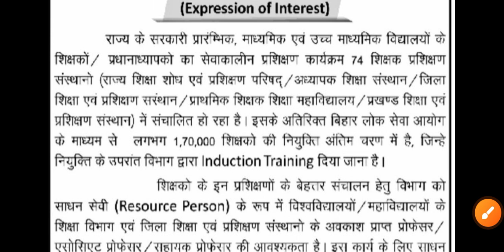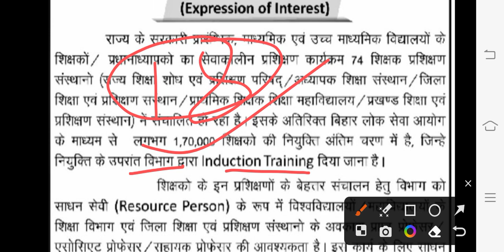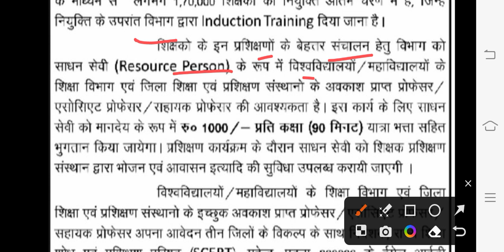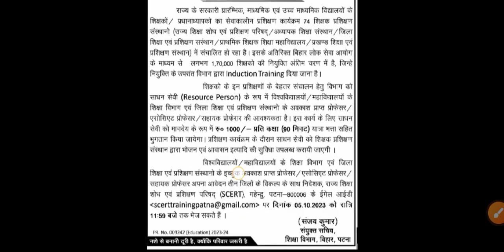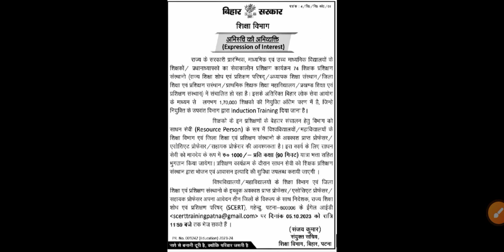bpsc शिक्षक का रिजल्ट कब तक/ शिक्षकों का ट्रेनिंग कब tak/शिक्षकों को ट्रेनिंग कहां होगा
bpsc

bpsc teacher eligibility

bpsc primary teacher eligibility criteria

Who is eligible for BPSC Primary Teachers 2023? BPSC Teacher Recruitment 2023: Eligibility criteria

2019to2023ctet 1 to 5 pass list